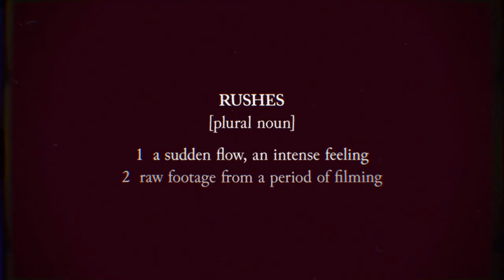SOM 2020 - Trailer (Exhibition) 10 Jan to 1 Mar 2020 | STATE OF MOTION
RUSHES [plural noun]
1 a sudden flow, an intense feeling
2 raw footage from a period of filming

Rushes of Time is the fifth iteration of Asian Film Archive’s annual film and art event, State of Motion. Spread across two locations - ‘The Archive’ and ‘The Warehouse’, this year’s theme reflects on the relations between ideas of time, bodies of memory and the moving image through site-specific installations, live performances and film screenings.

While archives are built to order and preserve our sense of time, how do artists and filmmakers make a “new” sense of time out of past materials? In exploring the tension between the archival and the contemporaneous, Rushes of Time will look into ways in which artists and filmmakers act as living mediums to gather and animate personal and collective histories.

Exhibition Dates: 10 January - 2 February 2020
(closed from 24-27 January)

Opening Hours: 3pm-9pm daily

Artists:
Koh Nguang How, Liyana Ali, Nguyễn Trinh Thi, Pat Toh, Rajendra Gour, Russell Morton, Sonya Lacey, Sriwhana Spong, Tada Hengsapkul and Toh Hun Ping.

Curators: Cheong Kah Kit, Selene Yap and Tan Guo-Liang
Researcher / Writer: Cheng Jia Yun

Part of Singapore Art Week
Supported by National Arts Council Singapore
Presented by Asian Film Archive

ABOUT STATE OF MOTION
State of Motion is Asian Film Archive’s annual film and art event, exploring the intersections between cinema, art and filmic research. Since its inception in 2016, the multidisciplinary platform has engaged contemporary artists, curators, filmmakers and researchers to uncover hidden histories and latent discourses in response to the institution's rich and diverse archival work.

from 27 Dec 2019 onwards.